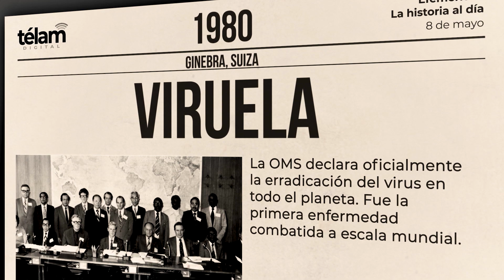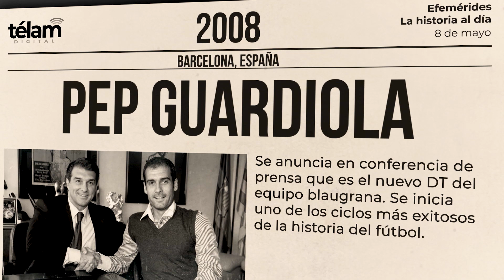La historia al día: efemérides del 8 de mayo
Sucesos que ocurrieron en Argentina y el mundo un 8 de mayo.